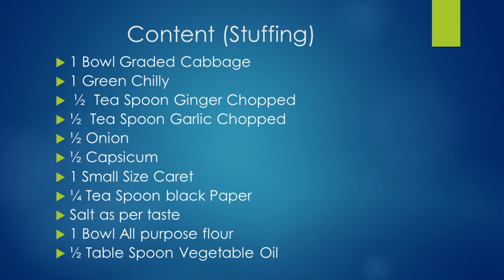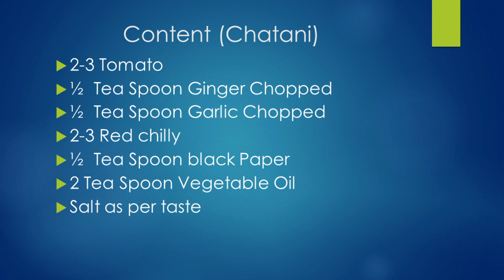veg momo | veg momos recipe | chutney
In this video, I will tell you about hwo to make a Veg Momos with Chutney at home like Hotel and street food.
Content:
For Stuffing:
1 Bowl Graded Cabbage
1 Green Chilly
 ½  Tea Spoon Ginger Chopped
½  Tea Spoon Garlic Chopped
½ Onion
½ Capsicum
1 Small Size Caret
¼ Tea Spoon black Paper
Salt as per taste
1 Bowl All-purpose flour
½ Table Spoon Vegetable Oil

For Chatani:
2-3 Tomato
½  Tea Spoon Ginger Chopped
½  Tea Spoon Garlic Chopped
2-3 Red chilly
½  Tea Spoon black Paper
2 Tea Spoon Vegetable Oil
NOTE: ALL THE IMAGES/PICTURES/MUSIC SHOWN IN THE VIDEO BELONGS TO THE RESPECTED OWNERS AND NOT ME. I AM NOT THE OWNER OF ANY    IMAGES/PICTURES/MUSIC SHOWED IN THE VIDEO.
My Gears:
Camera: Canon EOS 1500D 24.1 Digital SLR Camera (Black) with EF S18-55 is II Lens, 16GB Card and Carry Case
Tripod: Generic 18 inch Led Selfie Ring Light with 7 Feet Tripod Stand, Big Led Camera Light with Cool Warm Mix Light, Led Circle Light for YouTube Video Live Stream Makeup
Lights: Osaka 10" Inches Big LED Ring Light for Photo and Video with 9 Feet Stand Compatible with Camera and Smartphones for Tiktok YouTube
Microphone : Boya BYM1 Omnidirectional Lavalier Condenser Microphone with 20ft Audio Cable (Black)
Lens: XENTEK 26X 4K HD Universal Zoom Mobile Phone Telescope Lens External Smartphone Camera Lens

Useful Kitchen Tools:
Turn Table for Cake: Taj 360 Degree Smooth Rotating Fiber Cake Stand Cake Decorating Turntable, Silver & Golden 12Inch (30 cm)
Kadai : Cello Steelox Premia Stainless Steel Kadhai with SS Lid 2.0Ltr / 24cm, Silver
Scraper : Syga Stainless Steel Cake Smoother with Scale Cutting Knife(Silver)
Pallette Knife : Xacton pallette Knife for Cake Icing Decorating (8 inch, Straight + Angular)
Beater : Philips HR3705/10 300-Watt Hand Mixer
Dark Compound : Morde Dark Compound Slab- 400 g(Pack of 2)
Hand Blender +Mixer + Chopper : Koryo 6 in 1 Multipurpose Hand Blender with 6 attachments (KHB9567), One: Stainless Steel Hand Blender, Plastic Hand Blender, 600ml Chopper Jar, 550ml Measuring Cup, Whisker and Smart Lockable Tray
Mixer Grinder : Preethi Zion MG-227 Mixer Grinder, 750W, 4 Jars (Black)
Power Blender for Smoothie, Shakes : KENT Hand Blender- 300 W, White
Good Non-Stick Pan: Hawkins Futura Non-stick Frying Pan with Stainless Steel Lid, Capacity 1.5 Litre, Diameter 26 cm, Thickness 3.25 mm, Black (NF26S)
Kitchen Weight Scale: SHOPPOWORLD Digital Kitchen Weighing Machine Electronic Weight Scale with Backlit LCD Display ( White )
Pizza Screen: Prime Bakers and Moulders Multi Size Aluminum Pizza Tray Screen Mesh Baking Pan Stone Pancake Net Pastry Bakeware Baking Tools
Butter Paper/Bulk Parchment Paper for Sandwich, Food Wrapping, Cake etc 100 Sheets(Pack of 1) Size- 22.86 cm,
Whipping Cream: Pik Whipped Topping, 500g
Oven For Baking: Bajaj Majesty 2800 TMCSS 28-Litre Oven Toaster Grill (Silver)
Stainless Steel kadai: MILTON Pro Cook Triply Stainless Steel Kadhai with Lid, 22 cm / 2.2 Litre- Silver;
Dosa Tawa: Cello Non Stick Dosa Tawa Induction Base with Detachable Handle, 280 mm Hammered Toned
Pressure Cooker: Pigeon Titanium Hard Anodized Pressure Cooker - 5 Litres – Black
Stainless Steel Saute pan: Meyer Pre-Seasoned Cast Iron Dutch Oven/Saute use with Glass Lid, 20cmƒ